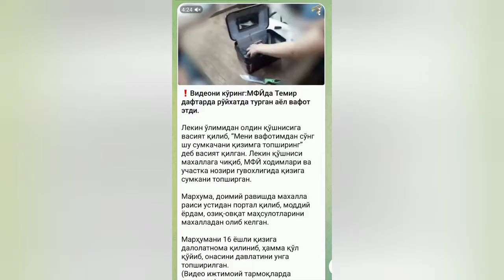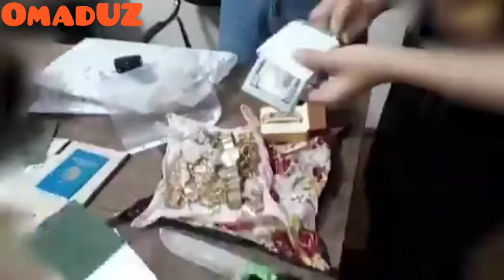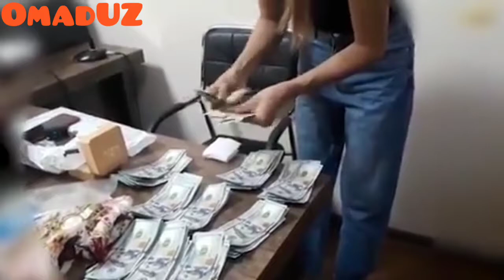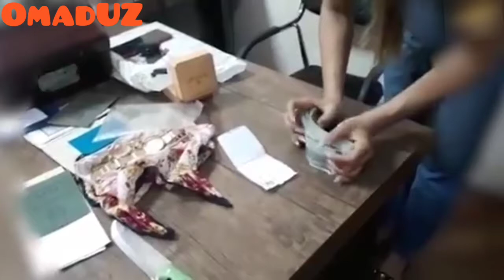TEMIR DAFTARDA ROYHATDAGI AYOL QIZIGA TASHLAB KETGAN BOYLIKNI KO'RING